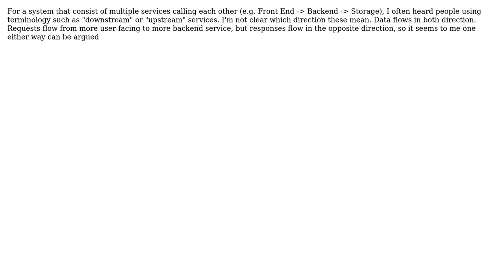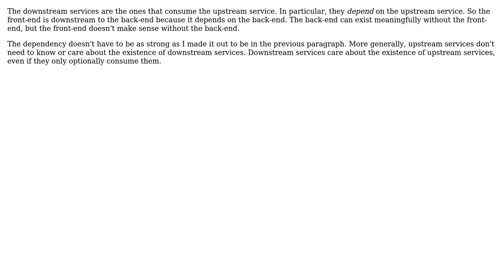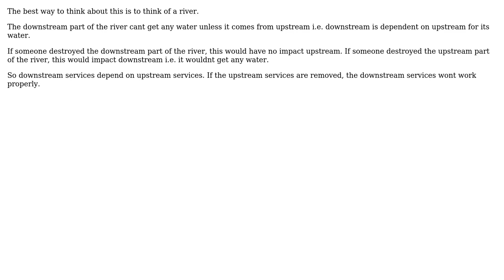Software Engineering: Which way are downstream and upstream services? (4 Solutions!!)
Software Engineering: Which way are downstream and upstream services?

With thanks & praise to God, and with thanks to the many people who have made this project possible! | Content (except music & images) licensed under CC BY-SA | Music | Images & others | With thanks to user user69715 user Taavi user roj user Martin Maat user GWed user Derek Elkins left SE and the Stack Exchange Network Trademarks are property of their respective owners. You are responsible for your own actions.